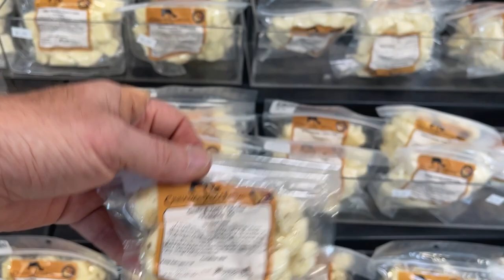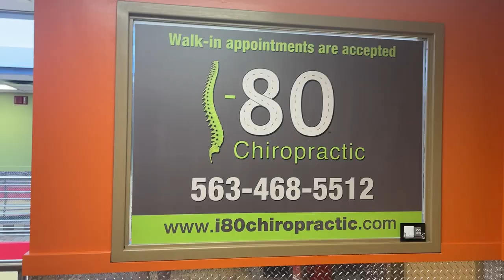Silverdale, WA via Iowa 80 Truckstop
World's largest Truckstop and saving money on food.